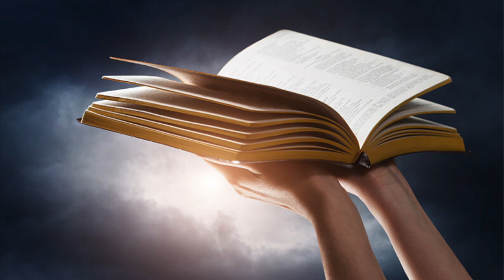Compline 11th May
This video is about Compline 11th May